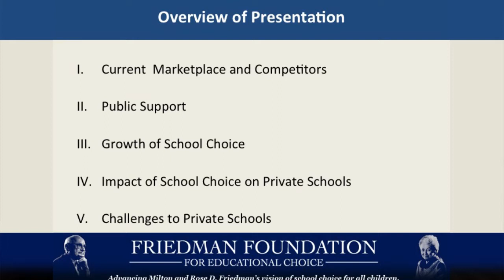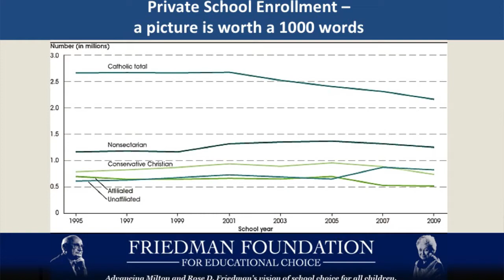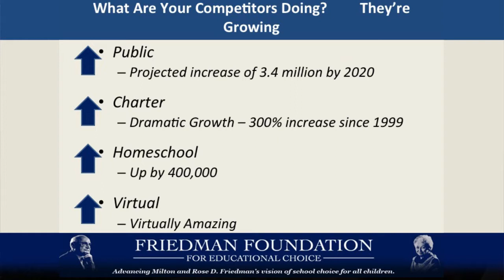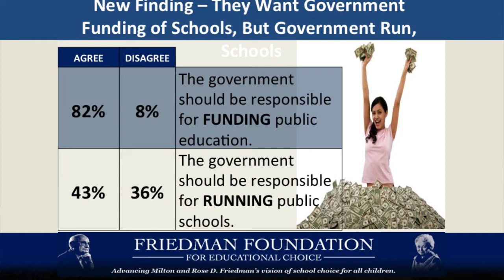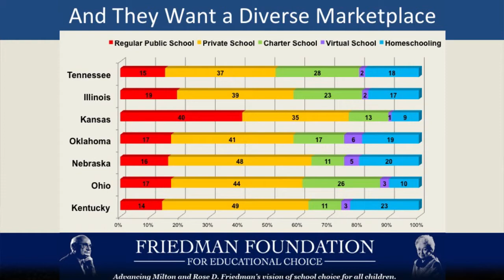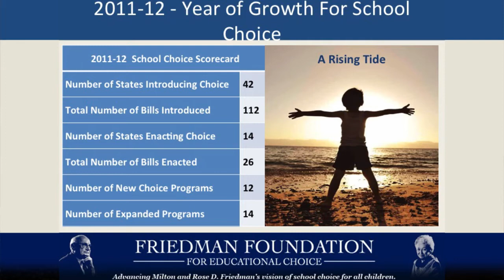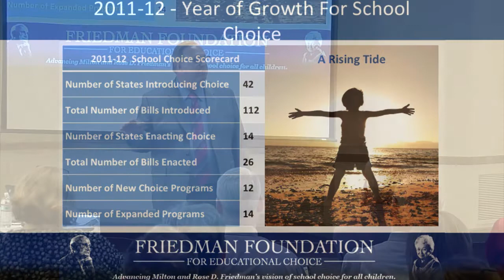Robert Enlow Presentation, Part 1.